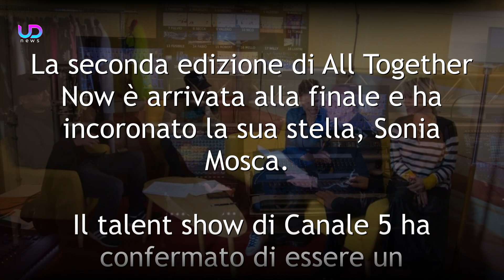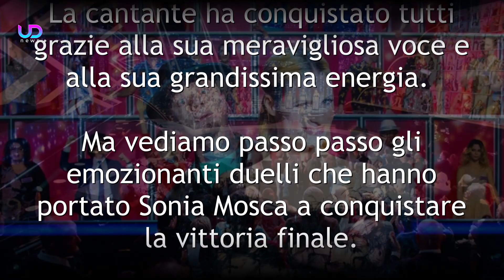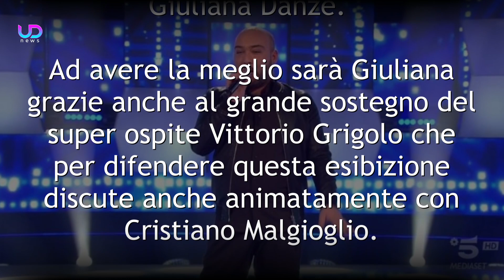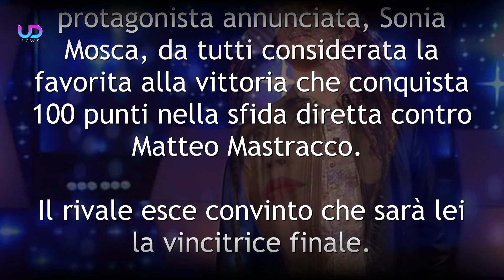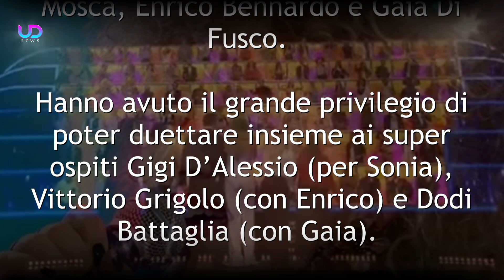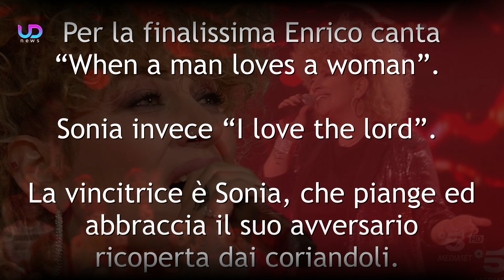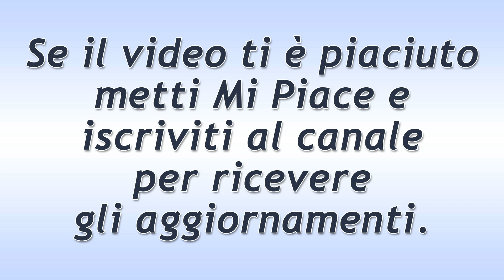All Together Now, Finale: La Vincitrice è Sonia Mosca!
La finale del talent di Canale 5 All Together Now è stata vinta da Sonia Mosca, che conquista con la sua grande voce e la sua energia tutto il pubblico. Ecco nel dettaglio cosa è successo durante la finale di All Together Now!